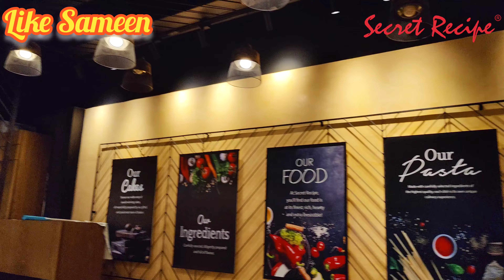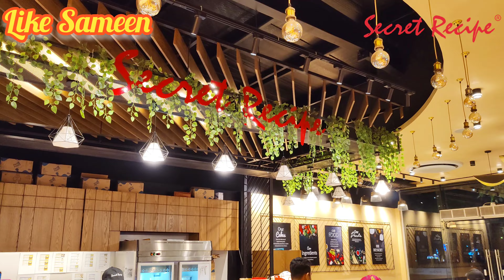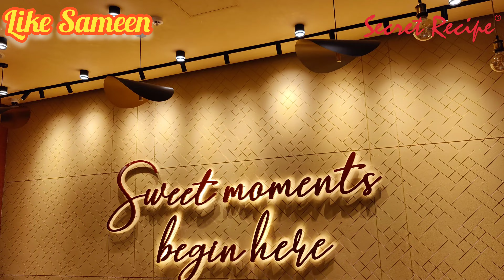Secret Recipe Bangladesh. GEC More Chattogram